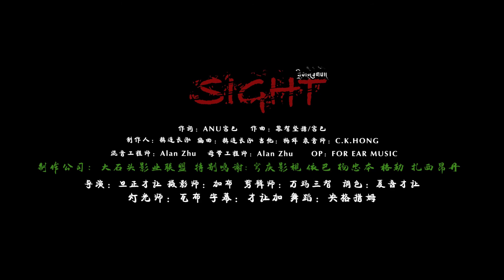New Tibetan Song 2022 གཞས་གསར། 《 གྲིབ་གཟུགས། 》 黎智坚措 2022